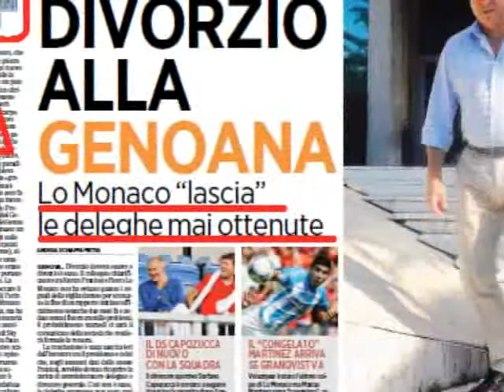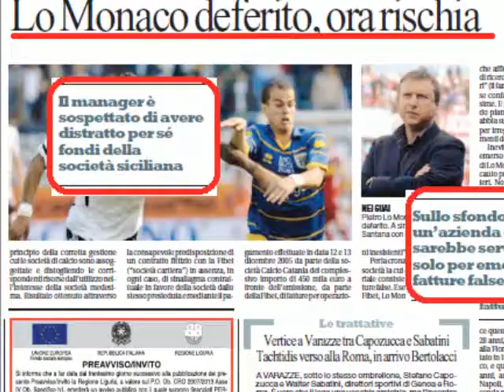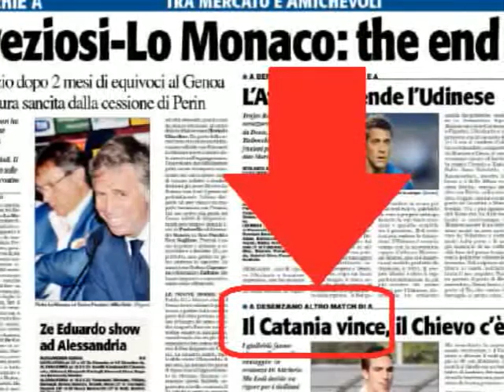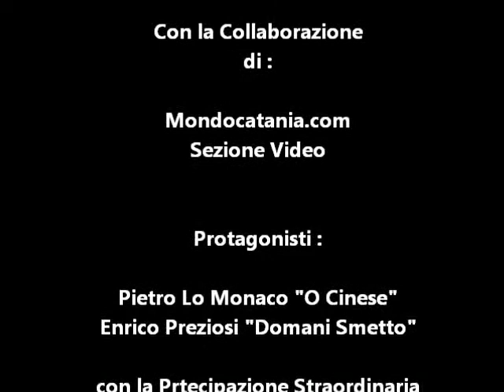Pietro lo Monaco & Enrico Preziosi : 31 Maggio - 1 Agosto 2012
i 60 giorni del cinese sotto la sua lanterna